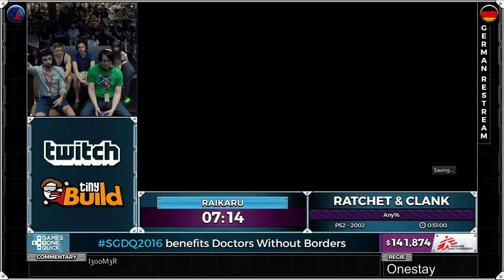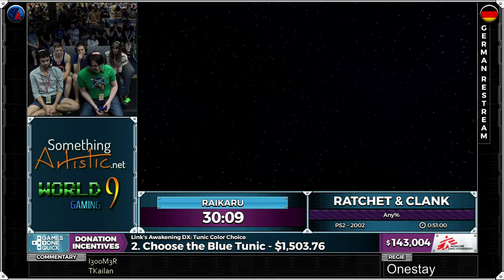[GER] SGDQ 2016 German Restream: Ratchet & Clank Any% von Raikaru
SGDQ 2016 German Restream: Ratchet & Clank Any% von Raikaru

Commentary by the official German Restream